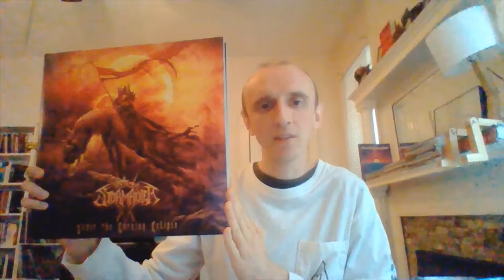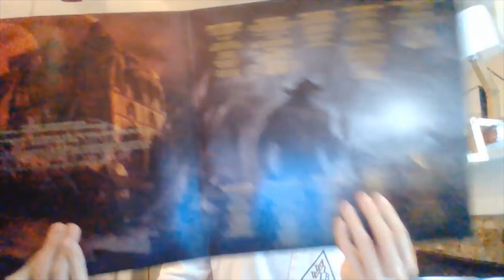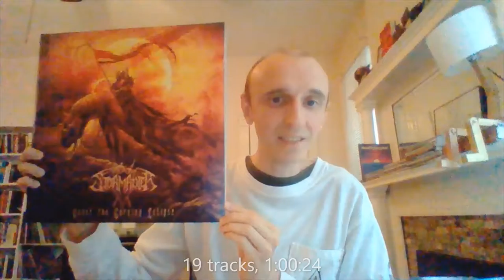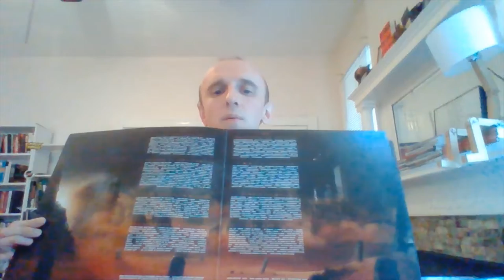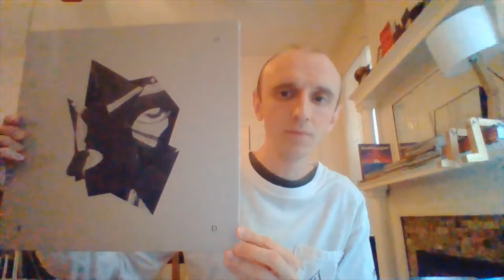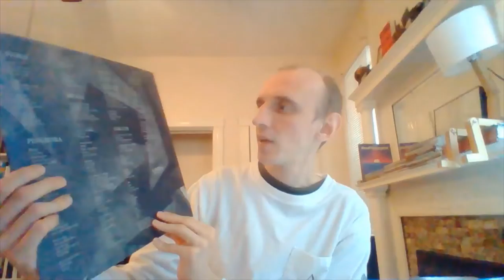Metal Vinyl Collection Update! (Napalm Records, Sumerian Records, Holy Roar Records)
This is another edition of collection update/mail day/store pickups. Let me know what you think of these bands.

Who else should I check out?
Are other albums from *these bands* worth checking out!?